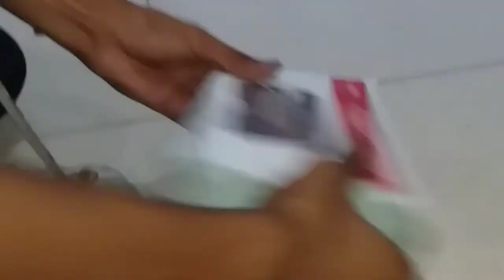Cycle pump se tripod kese banaye | how to make tripod at home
dosto is video me cycle pump full adjustable tripod banakar dikhaya gaya he bina pump ko nuksan pohcjay